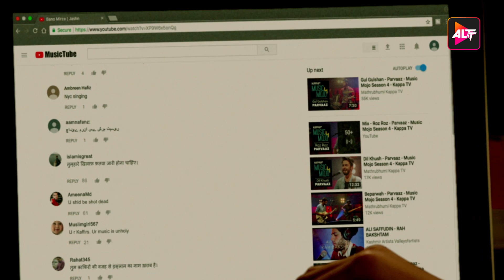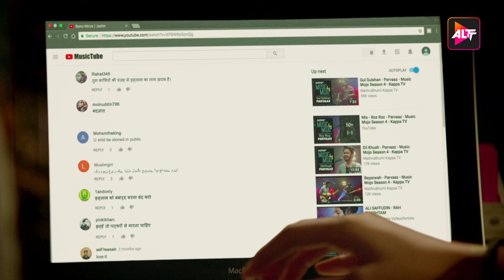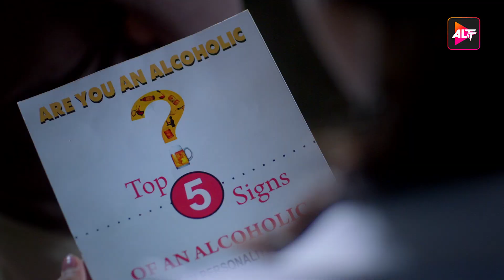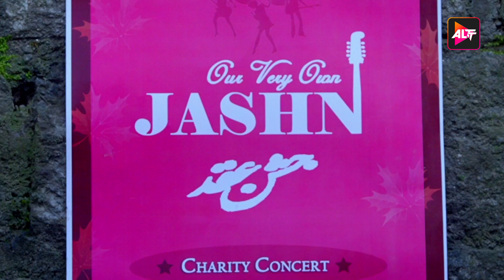It’s not just music, it’s hope - HAQ SE - Episode 6 - Rajeev Khandelwal, Surveen Chawla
HAQ SE
Dilon Ki Azaan
Life changed for Meher, Jannat, Bano and Amal when their father's medicine factory was burnt in a riot. With military, political, and religious tension mounting by the moment, these girls are fighting hard to keep their passions afire. Alongside the many questions that echo through the valleys, amidst the smoke and fire, this will surely be at the back of your mind: Can the Mirza sisters brave it all and see their dreams soar? Inspired by Louisa May Alcott's 'Little Women'.
Cast: Rajeev Khandelwal, Surveen Chawla, Parul Gulati, Aanchal Sharma, Nikkesha Rangwala, Pavail Gulati, Rukhsar Rehman, Simone Singh, Karanvir Sharma, Mahima Mehta, Ravi Khemu, Waqar Sheikh
Directors: Ken Ghosh